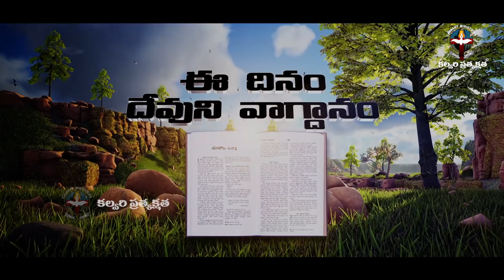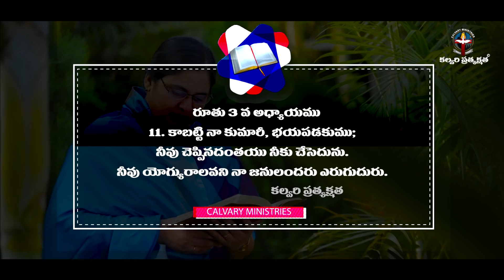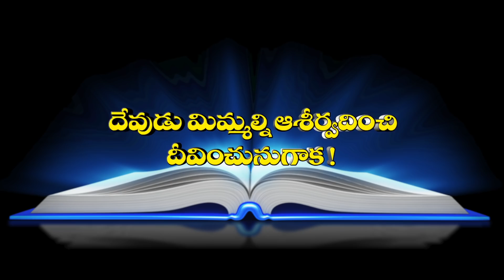ఈ దినం దేవుని వాగ్దానం #29.08.20